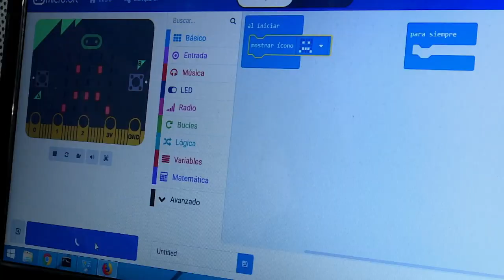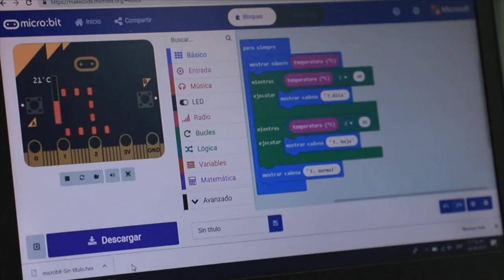La Ministra TIC lanzó la iniciativa Programación para niños y niñas | MásTICMejorPaísTV C11 N9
En Medellín la ministra TIC, Sylvia Constaín, lanzó la iniciativa ProgramaciónParaNiñosYNiñas. Conoce todos los detalles en MásTICMejorPaísTV.